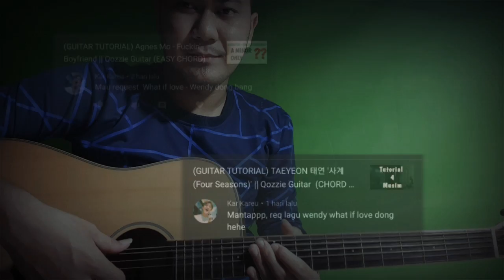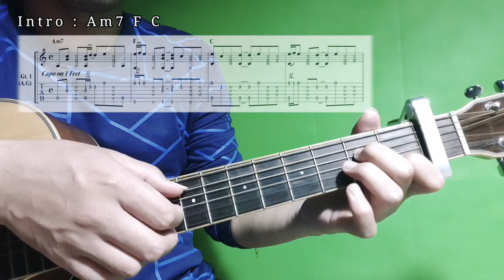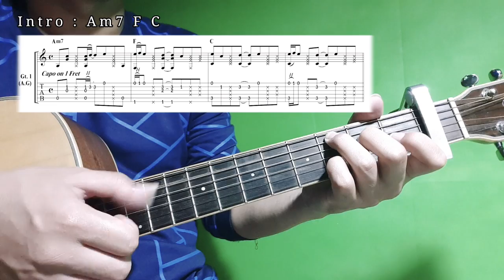(GUITAR TUTORIAL) WENDY(웬디) _ What If Love (Touch your heart(진심이 닿다) || Qozzie Guitar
WENDY(웬디) _ What If Love (Touch your heart(진심이 닿다)
Guitar Tutorial - Qozzie Guitar

Video tutorial ini ditujukan untuk kalian yang ingin bermain gitar tapi bingung mau memulai dari mana dan mulailah dengan klik video ini dan nonton sampai selesai..
Jangan bermalas-malasan, bangun dari tidur mu, ambil gitarmu dan mulailah mencoba
karena kalo bukan sekarang kapan lagi..
Latihan, latihan dan latihan
karena hanya latihan yang bisa meningkatkan skill kalian.